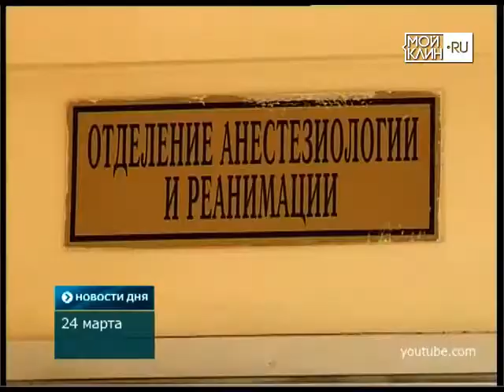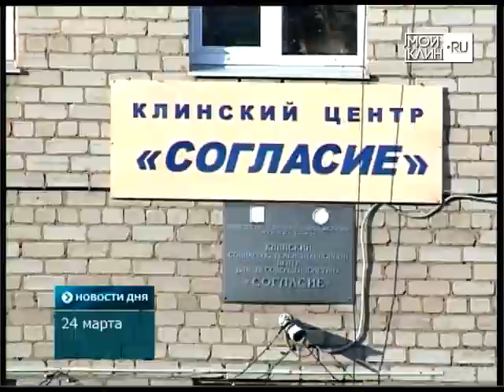ТНТ-Поиск: Падение женщины с 4-го этажа